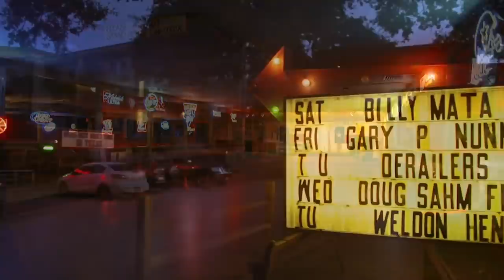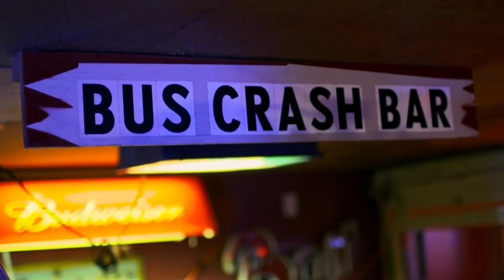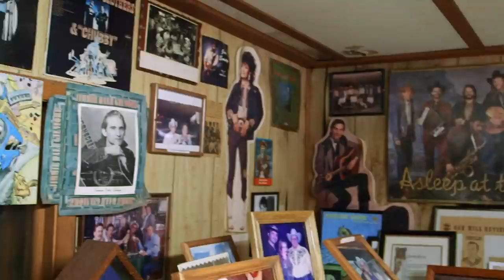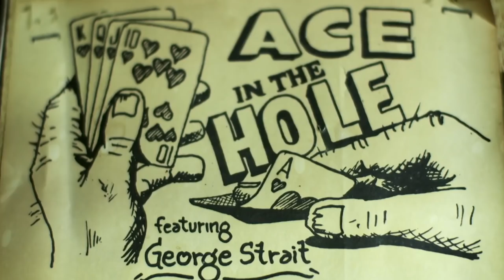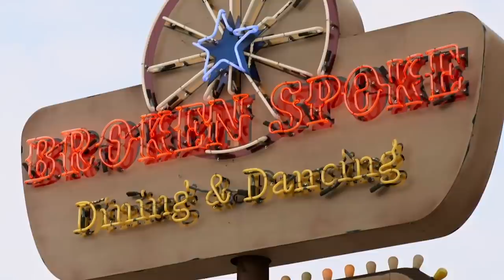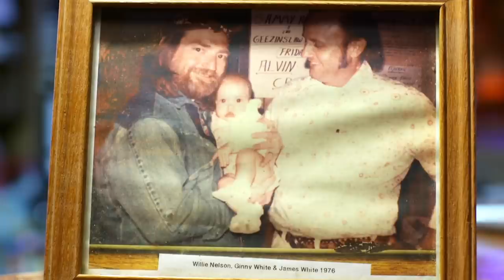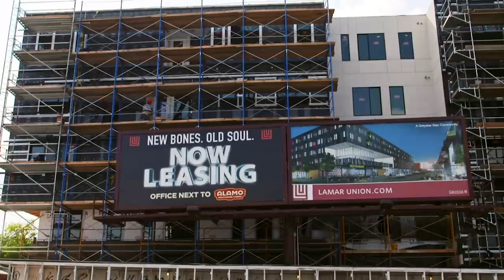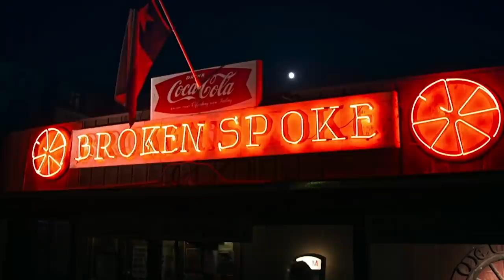Legend Of The Broken Spoke: Saving Honky Tonk Heaven (Saving Landmark Documentary) | Real Stories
This documentary film tells the story of the legendary Broken Spoke, a dancehall located in Austin, Texas. Owners James and Anetta White have kept the Texas dance tradition alive for 50 years despite major changes taking place all around them. Seen through the eyes of the White family, musicians who perform there, and dance hall patrons, the film documents the day to day struggle to keep the Spoke alive.